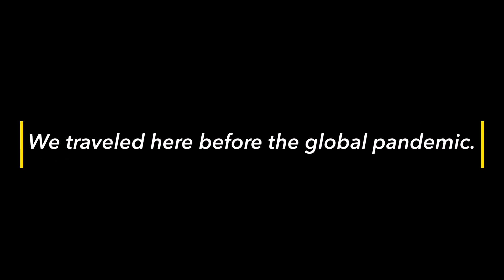Gone to Edinburgh | 2020 Travels ~ atkismet Episode 6, S1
We are two episodes away from the Season 1 finale where we recap what 2020 was really like and share with you some of the things that we have learned here. We'll also share with you some of the things we have been working on and share with you what Q3 + Q4 are projected to look like. Even though these videos had every intention to be edited, posted and shared back in 2020. Having a lot of clarity in my life and being creatively energized was something I really needed in my life. I can't wait for you to see what we got up to in London and then wrapping up 2020. (I shared a bit of it on my TikTok for you all to see. Link here:

Editing Software:
Adobe Premiere / Adobe Premiere Rush CC
Macbook Air / iPad 7 10.5"
Sony A6100 + iPhone 11 Plus